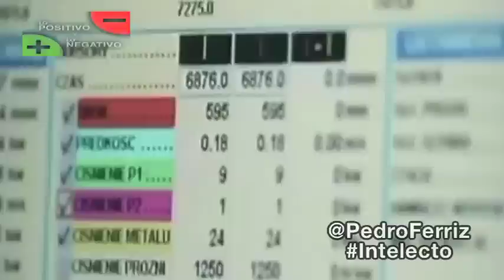Lo positivo y negativo de la semana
De la horrenda y la brutal ejecución del reportero James Foley por la milicia yihadista en Irak a la milagrosa superación del virus del ébola del doctor Kent Brantly y la misionera Nancy Writebol en Estados Unidos.